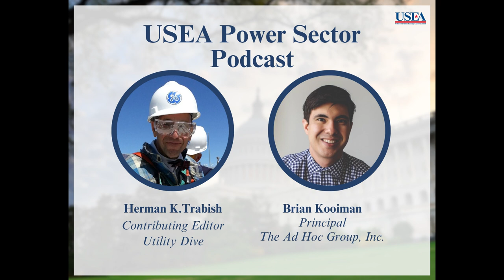USEA Power Sector Podcast Episode 27: The Ad Hoc Group Principal Brian Kooiman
In Part 3 of a series on distribution system resources and reliability, AdHoc Group Principal Brian Kooiman answered questions by journalist Herman K. Trabish about the role of demand side flexibility in the U.S. power sector resource mix and reforms are urgently needed from federal and state regulators to allow customer-owned resources to realize their potential to improve electricity delivery reliability, reduce customer bills, and achieve decarbonization goals.